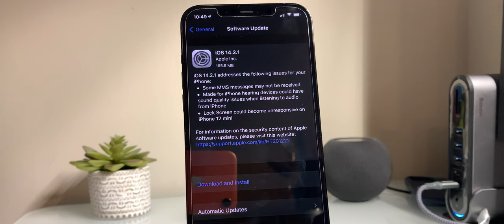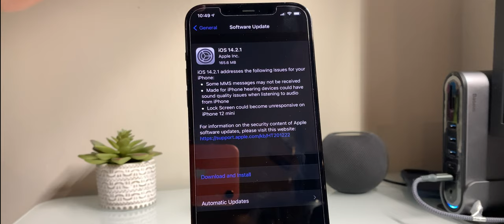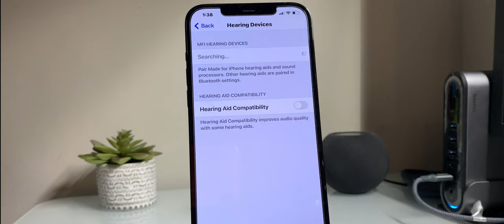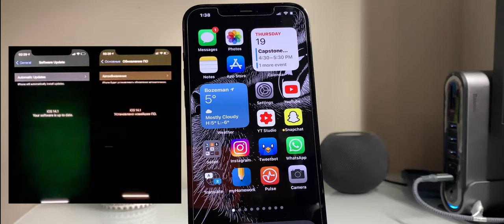ما الجديد في iOS14.2.1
لدعم القناة

للحوالات الدوليه الآيبان
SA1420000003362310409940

رابط فيديو الخلفيات
ـ
قروب خلفيات للايباد
ـــــــــــــــــــــــــــ

انستغرام Instagram